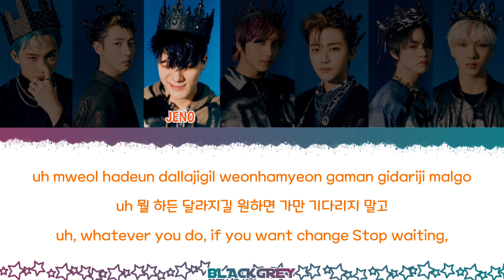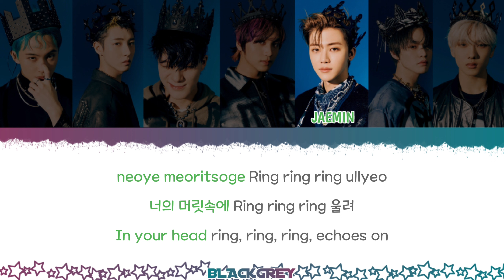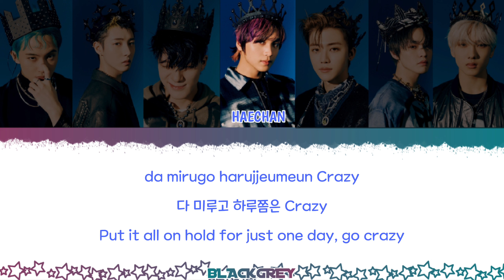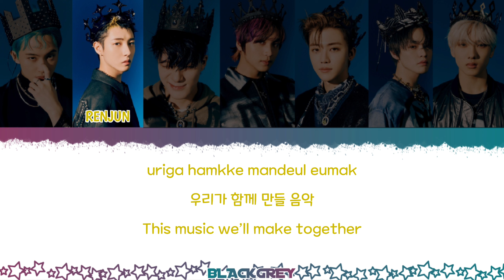BEATBOX Lyrics - NCT DREAM (Color Coded Lyrics) Han_Rom_Eng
Artist : NCT Dream

Credit Lyrics : Color Coded Lyrics